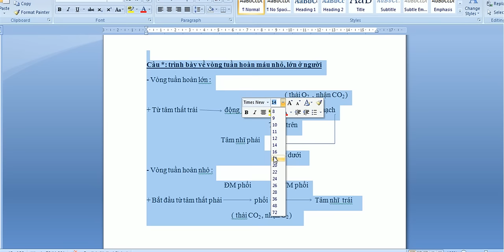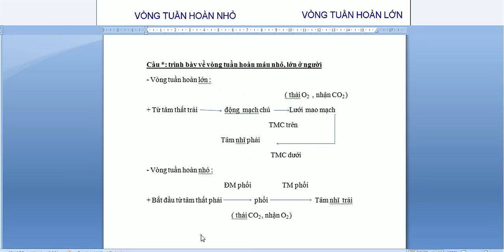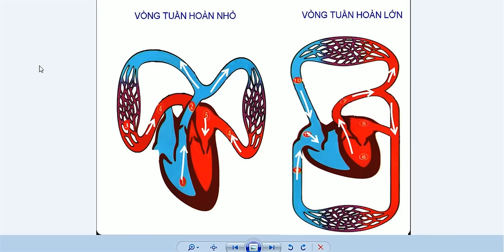Trình bày đường đi của vòng tuần hoàn lớn ,nhỏ của người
Trình bày đường đi của vòng tuần hoàn lớn ,nhỏ của người-Nguyễn Công Trình
Gồm 2 vòng tuần hoàn :
     + Vòng tuần hoàn nhỏ : máu đỏ từ tâm thất phải theo động mạch phổi lên trao đổi khí ở phổi trở thành máu đỏ tươi, theo tĩnh mạch phổi về tâm nhĩ trái
     + Vồng tuần hoàn lớn : máu đỏ tươi từ tâm thất trái theo động mạch chủ đến trao đổi khí ở các cơ quan trở thành máu đỏ thẳm, theo tĩnh mạch chủ về tâm thất phải
- Vai trò : vòng tuần hoàn có các mạch máu vận chuyển máu để cung cấp cung cấp khí oxi và các chất dinh dưỡng cho các tế bào và mô của cơ thể